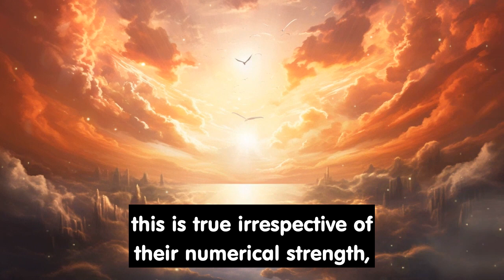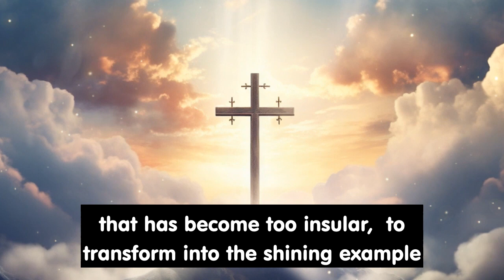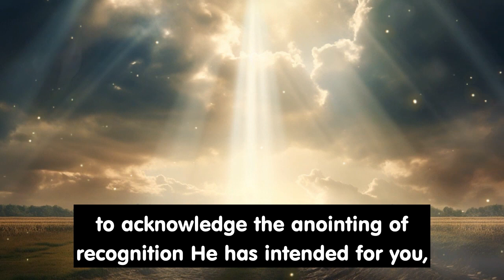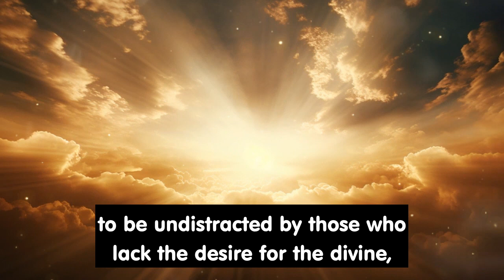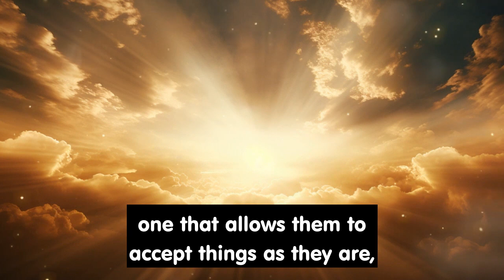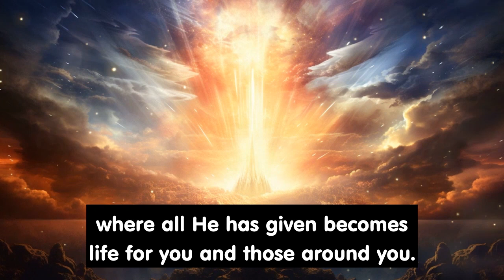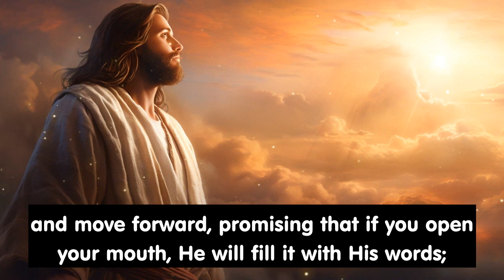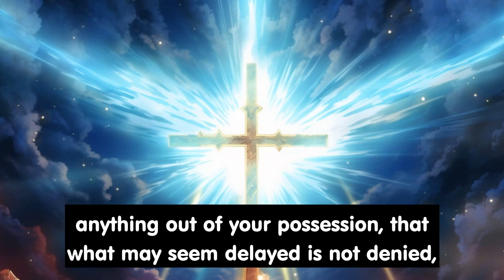They Spotted You From Afar and Felt… | God Message Today | Angel Message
Listen to this powerful prayer message and declaration for blessings, protection, and breakthroughs. Make it a daily practice for the entire month and experience the abundant blessings that await you. Start your day off right with a transformative morning sermon and devotional prayer that will uplift your spirit and set the tone for a day filled with divine favor and guidance. Don't miss out on this opportunity to align your heart and mind with God's will. Click here to listen and be blessed.

Start your business online easy with this!

🔴 Video Includes All These Searches:
angel message
angel message today
angel numbers
angeles message
angeles says
angels are saying
angels messages
archangel message
best inspirational quotes
bible message
bible quotes
christian inspiration
christian motivation
god blessings
god message
god messages
god messages for me today
god miracles 11:11
god miracles 1111
god miracles for you 11:11
god say today
god says
godly quotes
gods message
guardian angels
inspirational prayer quotes
inspirational quotes
jesus message
lord helps
lord message
numerology
prophetic word
prophetic word today
prophetic words
quotes god
urgent message
urgent message from god

Amen !!!